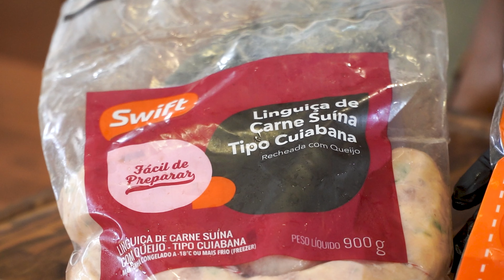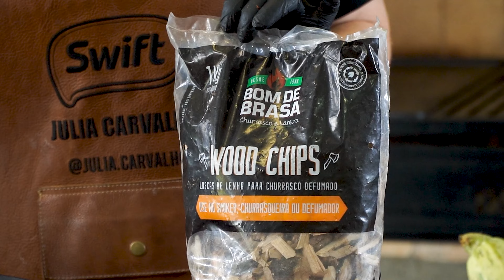INCRÍVEL GELÉIA DE PIMENTA DEFUMADA tipo molho SWEET CHILLI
Geleia de Pimenta Defumada

Ingredientes :

6 pimentas dedo de moça sem semente
1/2 dente de alho
2 Maçãs
1 xícara de açúcar refinado
1/4 de xícara de água
1/4 xícara de vinagre de maçã
Suco de meio limão
1 pitada de sal

Na Swift você encontra todos esses cortes , procure uma Swift perto de você ou compre pela loja on line

Para equipamentos de churrasqueira e defumação conheça a King’s Barbecue

Quer adquirir os bonés da linha EAT BEEF by Julia Carvalho? Do garantir o seu na lojinha